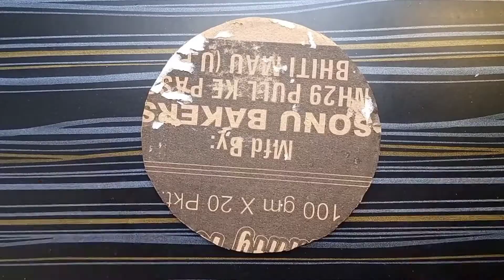Diy gift ideas | couple gift | diy showpiece craft | wedding/Anniversary gift ideas | new year craft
Diy gift ideas | couple gift ideas | diy showpiece craft | wedding/Anniversary gift ideas